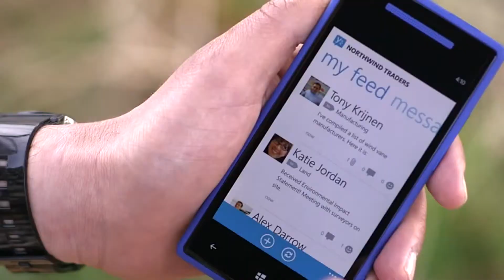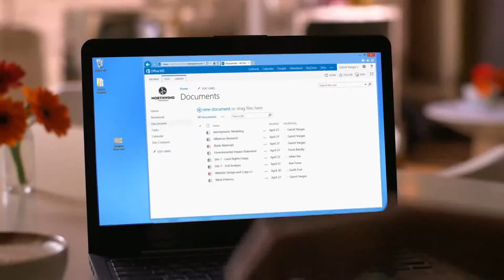¿Qué es Microsoft Sharepoint?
SharePoint es la herramienta que permite el trabajo colaborativo compartiendo ideas, documentos, imágenes y más, en un solo lugar seguro y de fácil administración